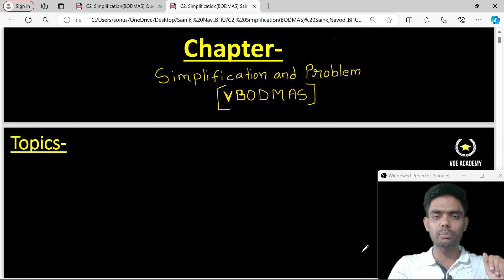Chapter 2 BODMAS Part 1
Topics-
BODMAS
Simplification
Concept of Mod
Mastering BODMAS: Math Essentials for Class 9th and 10th

Welcome to our detailed guide on BODMAS (Brackets, Orders, Division, Multiplication, Addition, Subtraction), essential for students in classes 9th and 10th! 🎯

In this educational video, we unravel the mysteries of BODMAS to help you excel in mathematics:

🔹 Understanding the order of operations: BODMAS rules explained step-by-step.
🔹 Solving complex expressions using BODMAS: Examples and practice problems.
🔹 Exploring the importance of brackets and how they alter calculations.
🔹 Mastering efficient calculation strategies to simplify expressions.
🔹 Practical applications of BODMAS in real-life scenarios.

Whether you're gearing up for exams or simply want to strengthen your mathematical skills, this video is your ultimate guide!
Exam Preparation: Get ready to ace those exams with our specially curated exam tips, tricks, and practice papers. We're here to help you achieve your best!

Life Skills and Beyond: Beyond academics, learn valuable life skills that will prepare you for the challenges ahead. From communication skills to time management, we're committed to your holistic development.

🌟 Why Choose VOE Academy?
At VOE Academy, we believe in empowering students like you to reach your full potential. Our team of experienced educators and mentors are dedicated to providing you with the tools and support you need to succeed academically and beyond.

Don't miss out on our latest updates and content.

Have questions or need assistance? Your success is our priority!  @VOEACADEMY

Let's make your academic journey at Navodaya Vidyalaya a rewarding and fulfilling experience. Welcome to VOE Academy—where learning meets excellence! 🌟

Sure, here are some hashtags suitable for an educational YouTube channel targeting Class 9 and 10 students: